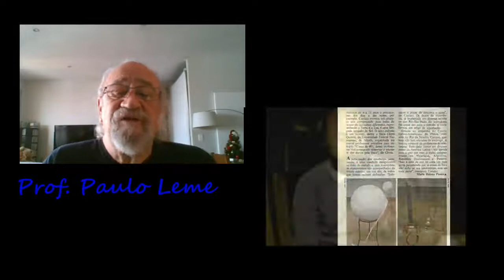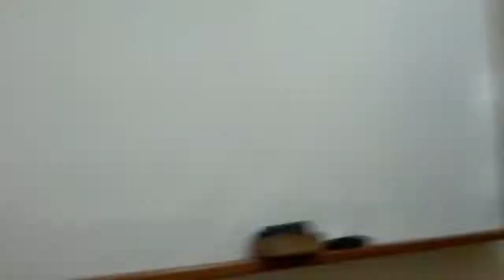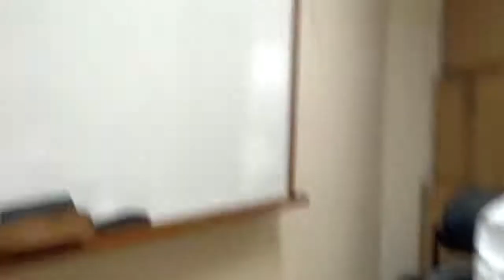Entrevista com o Prof. Rodolpho Caniato sobre ensino de Física e Astronomia - 2016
Tive a honra e o prazer de realizar uma breve entrevista com o Prof. Dr. Rodolpho Caniato, reconhecido pela sua longa atuação no ensino da física e da astronomia, incluindo a publicação de diversos livros didáticos. Esta entrevista se deu ao final do IV Simpósio Nacional de Educação em Astronomia (SNEA), na cidade de Goiania, em 30 de julho de 2016.
Prof. Paulo Leme